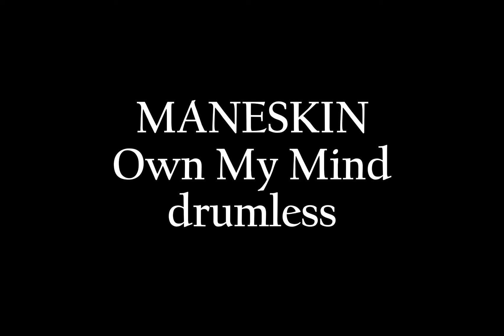Own My Mind - Maneskin (drumless backing track)